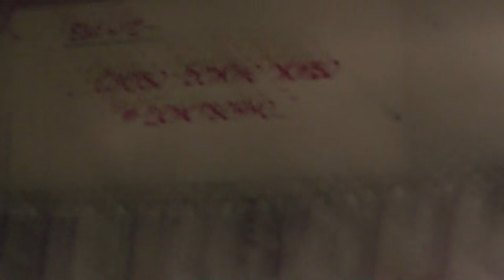Иез.12:28 слово, которое Я скажу, сбудется, говорит Господь Бог. 05. 12. 2016